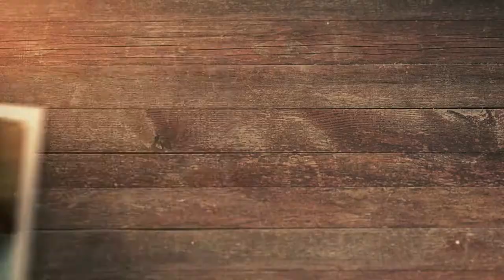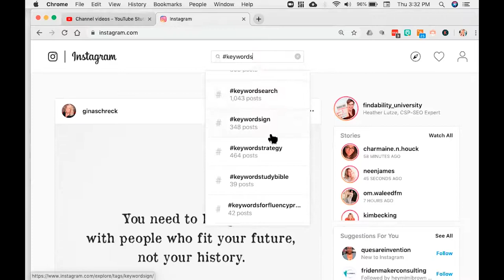Do This One Thing | Blogging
We're back with another one-minute video tip! In this episode, we'll talk about blogging! If you've been blogging for a while now, I'm sure there were times when you just feel like you've blogged about everything there is to blog about your area of expertise. What is there left to talk about, you ask aloud!

Well, it looks like the heavens have heard your prayers and brought you this video! I'll be sharing with you one thing you should do that will help you with what to blog about next. And get this, it's also a great way to address the sentiments of people on a particular topic! It's a match made in the findable universe!

00:19 Figuring out what to blog about can be difficult
00:41 Using Instagram hashtags to help you with content creation
01:40 Using research to create content will help you be more findable

Heather Lutze

Video by Nate Woodbury
BeTheHeroStudios.com